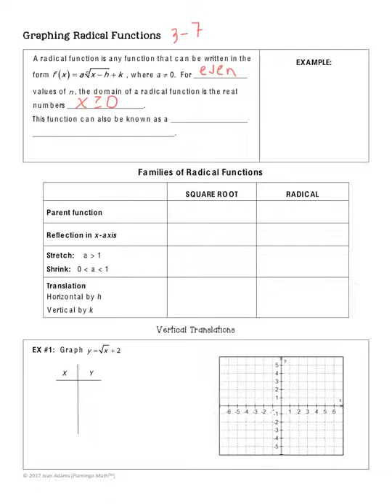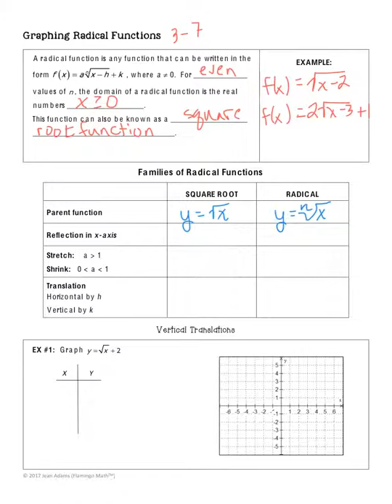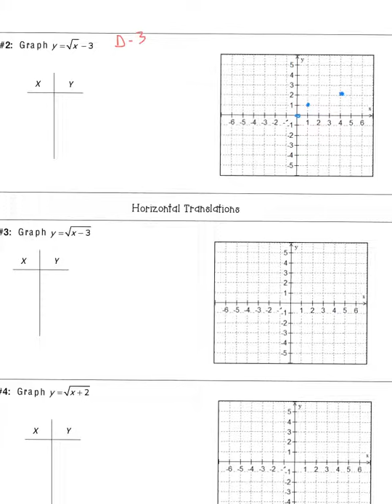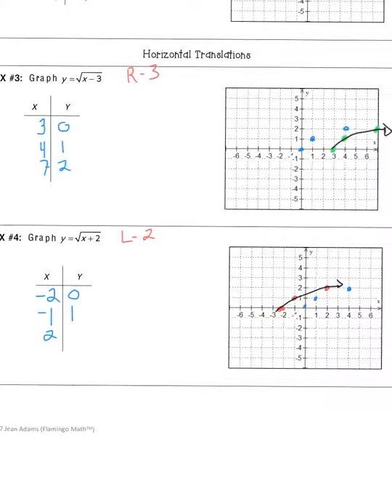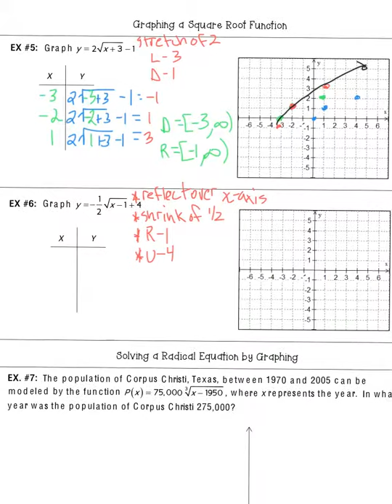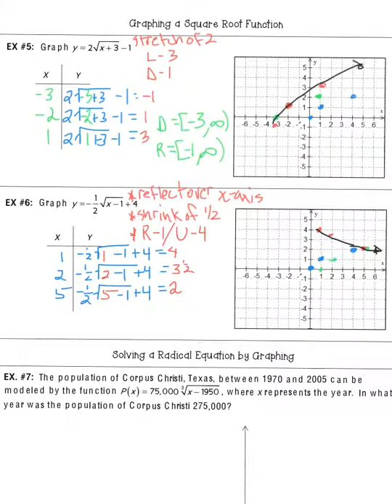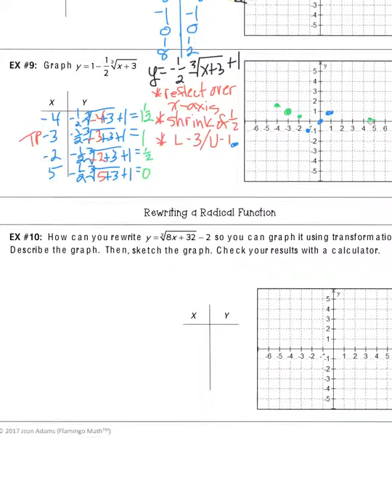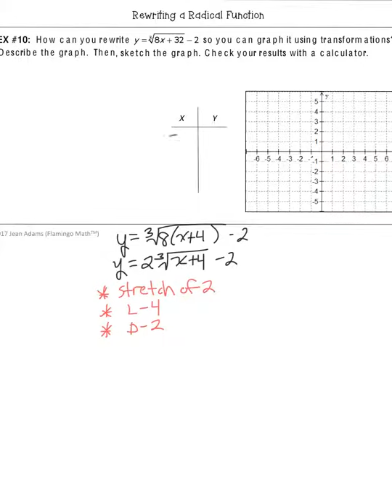Alg 34 - Lesson 6-4